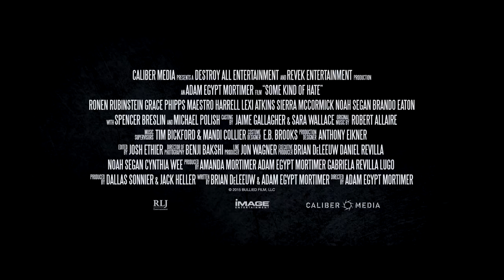Some Kind Of Hate Review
Some Kind Of Hate Review we both went thumbs down on this one.  Mikey referred to it as Some Kind Of Suck. I was a little more forgiving.  I thought a few of the actors were really good, especially the leads.  Also they did a nice job with a lot of gore.  I particularly enjoyed the spirit girl.  The problem was that it lacked basic story elements. AKA no character development.  Mikey also pointed out the big concept in this movie was how the spirit killed the characters was very derivative of the cult classic Pumpkin Head. You can see more detailed scoring on our

This movie was directed by Adam Egypt Mortimer and stared  Ronen Rubinstein,
Spencer Breslin,
Lexi Atkins,
Grace Phipps,
Sierra McCormick